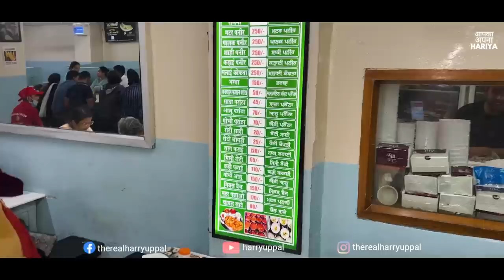106-Yr-Old Amritsari Indian Street Food | Best Lacha Paratha, Dal Fry, Palak Paneer Desi Ghee Loaded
106-Yr-Old Amritsari Indian Street Food | Best Lacha Paratha, Dal Fry, Palak Paneer Desi Ghee Loaded

This Harry Uppal videos about Amritsar 's world famous Kesar da Dhaba.

Kesar da Dhaba is a vegetarian punjabi restaurant which is over 100 years old and is a popular in the old golden city of Amritsar.

The laccha parantha and the authentic makhani dal and the thali is delicious here

If you are out on a Veg cuisine tour in India, the dal is a must have here along with the lacha paratha.